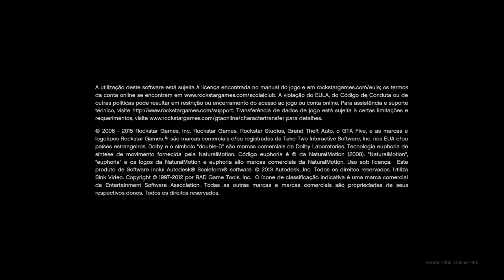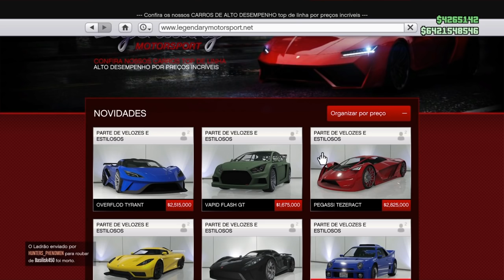GTA 5 online PROIBIDO!!! ERROS!!! SERVIDORES DA ROCKSTAR HACKEADOS?! Nova DLC GTA 5?!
O QUE ESTÁ ACONTECENDO COM O MODO ONLINE?  OS SERVIDORES DA ROCKSTAR FORAM HACKEADOS?! FALHA DE ARMAZENAMENTO? NOVA DLC CHEGANDO?

*Temos no canal HUNTERS CLAN,* Vídeos GTA V Money Glitch de dinheiro ilimitado funcionando na atualização "1.43" para "PS4", "Xbox One" "PC" PS3  e XBOX 360 |Money Glitch Fácil! Vá na Busca do Canal HUNTERS CLAN  e digite o glitch que você deseja que certamente vai encontrar algum Money Glitch ou Glitch que vai ser bom para você. GTA 5 Money Glitch como Glitch de duplicação de carro para que você possa duplicar qualquer carro que desejar, Money Glitch Solo, Captura Modded, Dinheiro e RP Infinito. Vários GTA 5 Money Glitch / GTA V Glitch Duplication de carro irá fazer com que você ganhe muito dinheiro se você duplicar o Elegy Retro Personalizado, que é o melhor carro para isso, porque vale em torno de 1 milhão de Dólares para você ganhar dinheiro fácil no Gta 5 Online 1.43, por isso recomendo usar o carro Elegy Retro Personalizado Lowrider para este GTA 5 Duplicação Glitch 1.43! Temos aqui no Canal HUNTERS CLAN Money Glitch Solo e Glitch Dinheiro Infinito que Você precisa de um amigo para alguns Money Glitch GTA 5 Online. Divirta-se com este vídeo do GTA 5 Money Glitch 1.43!/ 1.43

★Músicas das intros:
1° Starset - It Has Begun
1° Arman Cekin - Sever The Ties (ft. Esther Sparkes)
2° Veorra Strangers